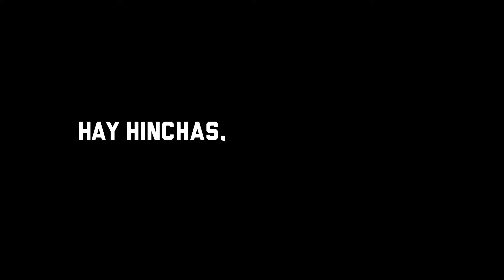Paty - VMLY&R - Paty de Cancha - SILVIA Puestera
Con una campaña en redes, la tradicional marca argentina rescata el fuerte vínculo que tiene con todos los hinchas del fútbol argentino. En ocasión de la vuelta al aforo completo en los estadios, se lanzaron distintos mensajes que reflejan una parte imperdible de la ida a la cancha: comerse un Paty.